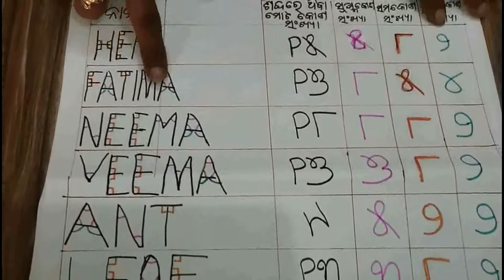Class 4 chapter 2 part 3 Konara bibhagi karana (different angles) for odia medium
CRCC,Bentapur,Puri